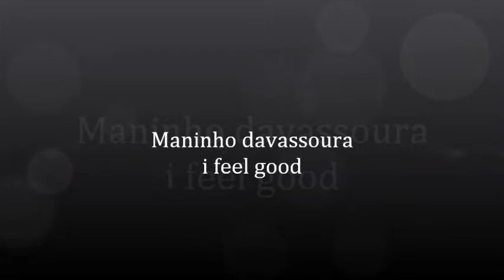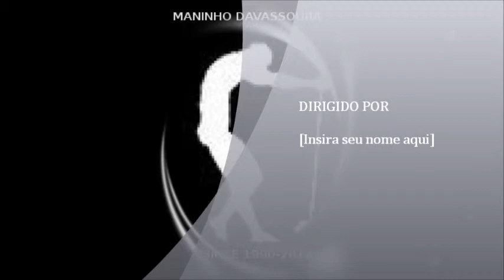i feel good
eu sou aquele que a dança é a minha  vida e morro por ela ..respeito-a e amo-a